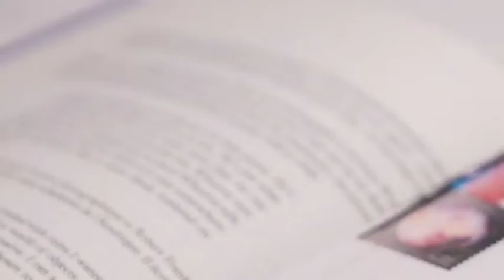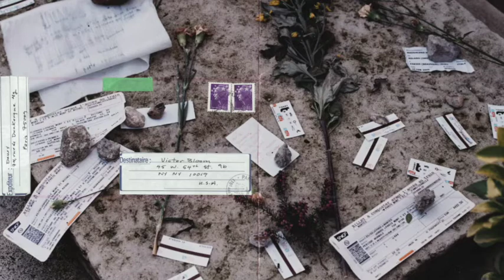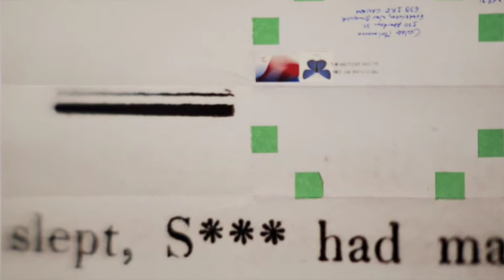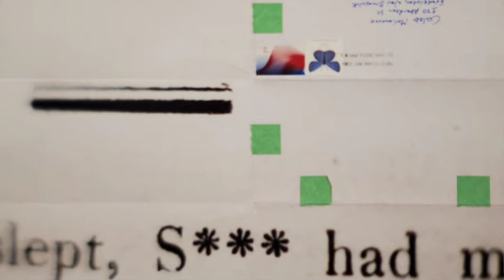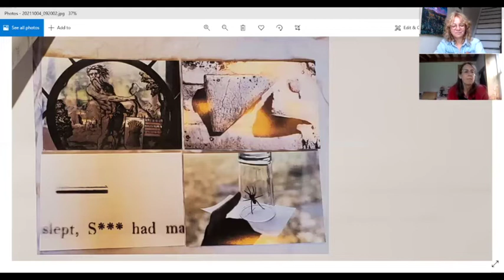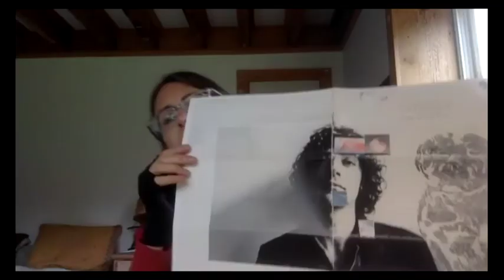Conversations: Moyra Davey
We’re so excited to present episode 6 of Conversations! This month we are featuring Moyra Davey.

Tune in November 26th for another captivating conversation with artists whose work has been recently acquired by the Gallery. Next month’s episode will feature artist Deanna Musgrave.

We acknowledge the support of the Canada Council for the Arts | Conseil des arts du Canada.
Nous sommes très heureux de vous présenter l'épisode 6 de Conversations! Ce mois-ci, nous présentons Moyra Davey.

Rendez-vous le 26 novembre pour une nouvelle conversation captivante avec des artistes dont les œuvres ont été récemment acquises par la Galerie. L'épisode du mois prochain présentera l'artiste Deanna Musgrave.

Nous remercions le Conseil des Arts du Canada pour son soutien.